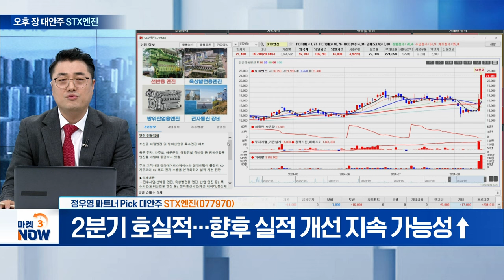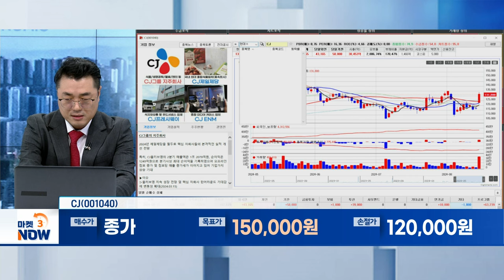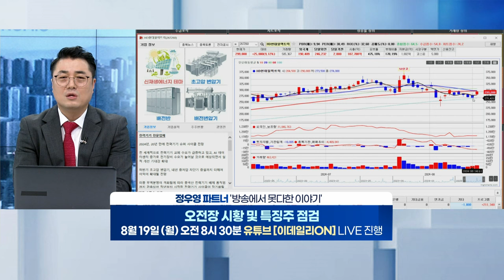STX엔진, CJ, ???????? [오후 장 대안주] | Market Now (20240816)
STX엔진(077970)
- 2분기 호실적... 향후 실적 개선 지속 가능성↑

CJ(001040)
- ‘올리브영’ 분기 사상 최대 순이익... 성장세 지속

- 8월 19일(월) 8시 30분 실시간 라이브에서 전략 공개!